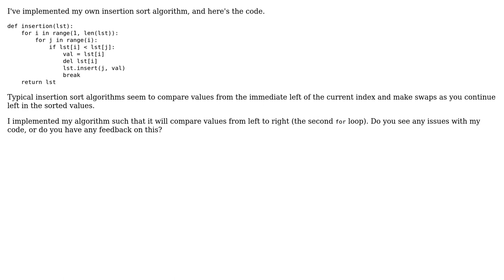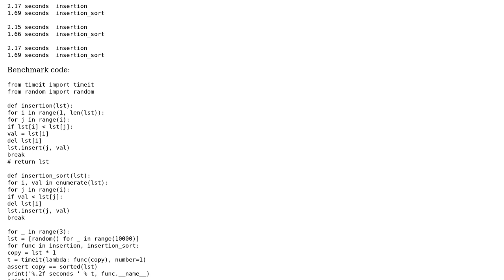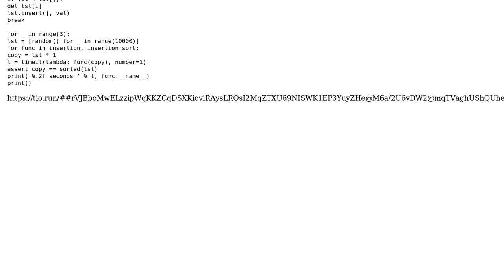Code Review: Insertion Sort- inserting from the left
With thanks & praise to God, and with thanks to the many people who have made this project possible! You are responsible for your own actions.